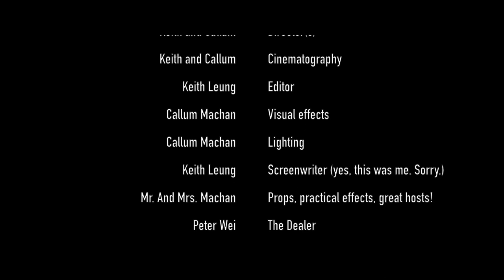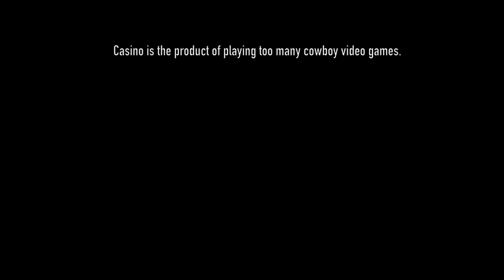Casino - Short Film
A short student film about love, greed, and the pursuit of happiness.
Received 2nd place for Action/Sci-Fi  at Shanghai Student Film Festival (S2F2) 2019.
(Callum's first time using VFX!)